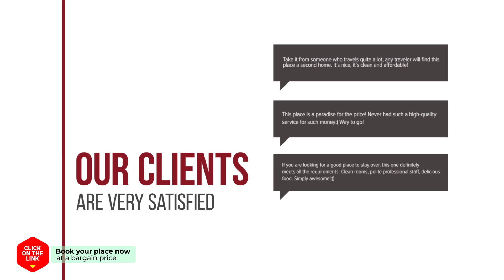Seogwipo KAL Hotel hotel review | Hotels in Seogwipo | Korean Hotels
Seogwipo KAL Hotel hotel video review. Hotels in Seogwipo, asian 5 stars hotels.